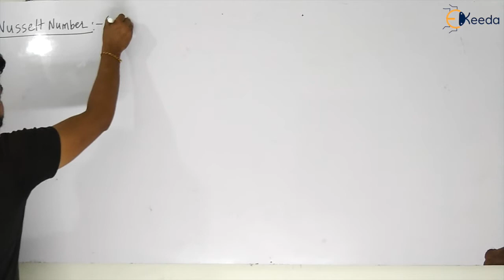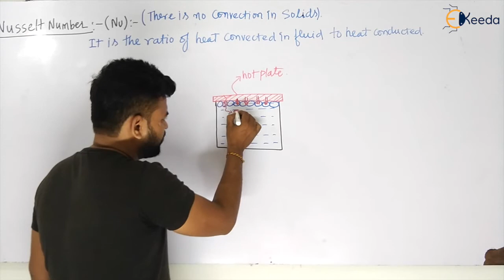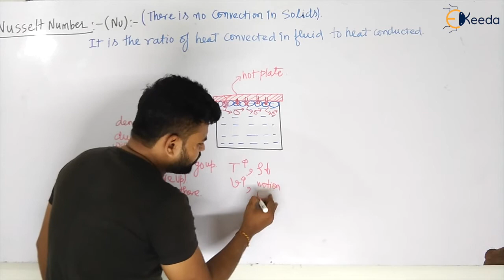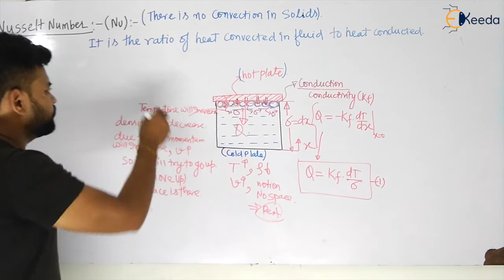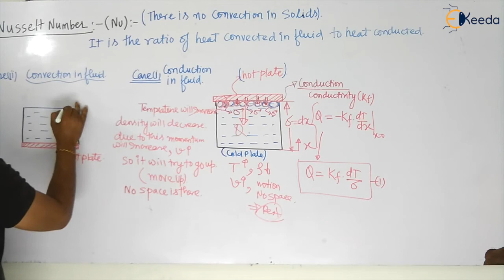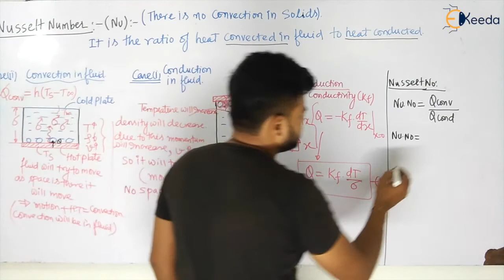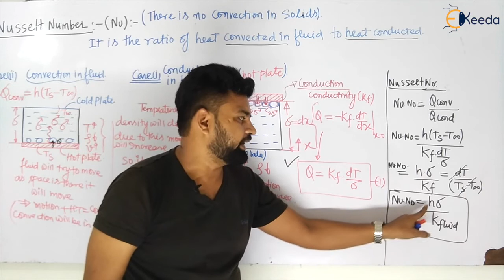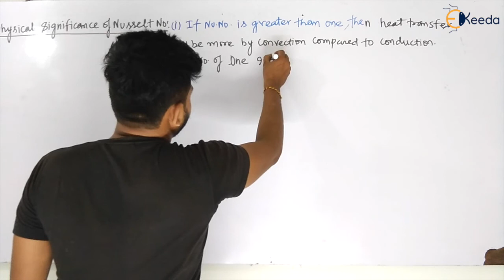Nusselt Number | Fundamentals of Convection Heat Transfer | GATE ME Heat Transfer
Welcome to another insightful session on Convection Heat Transfer! In this video, we delve deep into the concept of Nusselt Number, a fundamental aspect of heat transfer. Understand its significance and application in GATE Mechanical Engineering. Whether you're a student or a professional in the field, this knowledge is invaluable. Join us as we simplify complex concepts, ensuring you grasp the essence of Convection Heat Transfer effortlessly. Don't miss out on this opportunity to enhance your understanding. Let's master the science together!

Happy Learning.